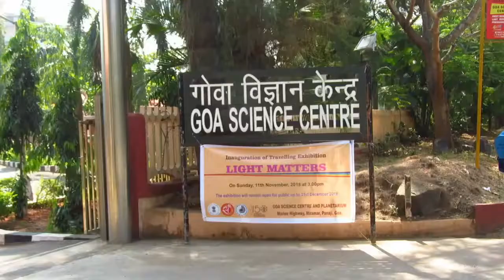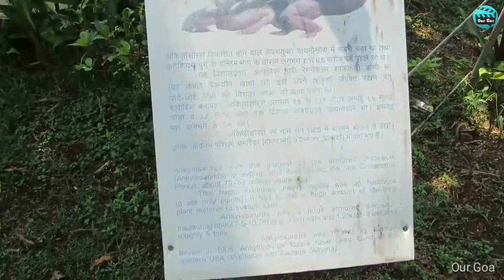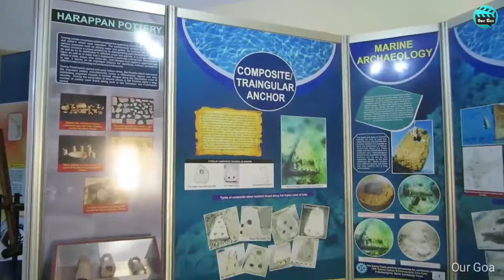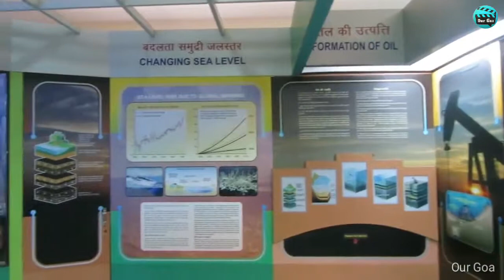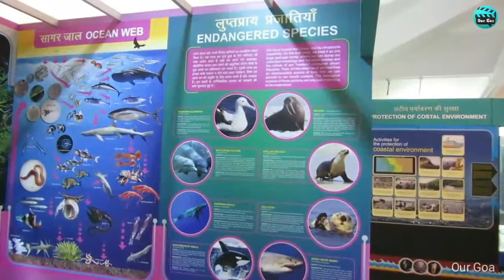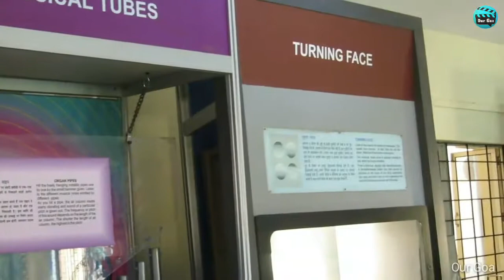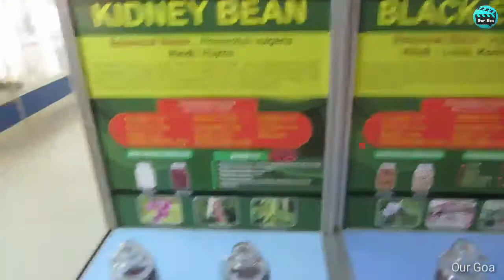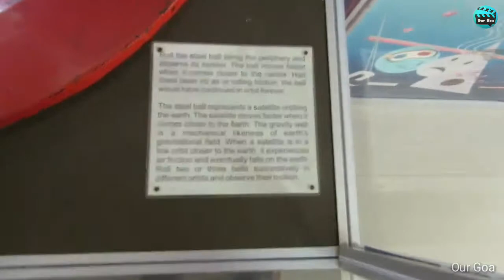Science Centre Goa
The Goa Science Centre is a science museum is located on New Marine Highway, Miramar, Panjim. It is a joint project of a division of India's National Council of Science Museums(NCSM) and Goa's Department of Science Technology & Environment.